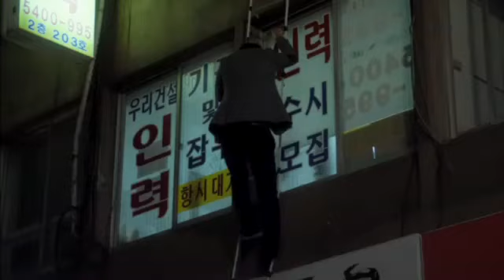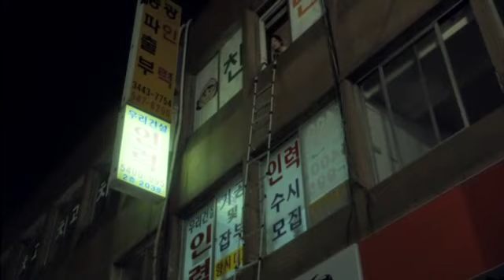[JTBC] 아내의 자격 9회 명장면 How long I've Kissed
[아내의 자격 9회 명장면]

점점 가까워져오는 상진(장현성)과 경관들!
이에 불안한 미래(장소연)는 비상구로 뛰어내리라며 태오(이성재)를 재촉하는데...
이 때, 문이 부숴져라 두들기는 상진! 마음이 급해진 미래!
과연 태오는 들키지않고 탈출에 성공 할 수 있을까?